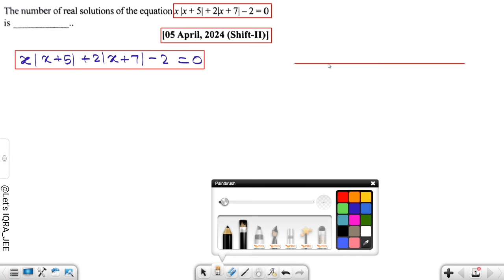JEE Mains 2024 PYQ [5,APR,2024(Shift-II)] || JEE PYQ Solutions || Quadratic Equations || Let's IQRA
JEE Mains 2024 PYQ || JEE PYQ Solutions || Quadratic Equations || Let's IQRA

jee mains

mains

mains + advanced